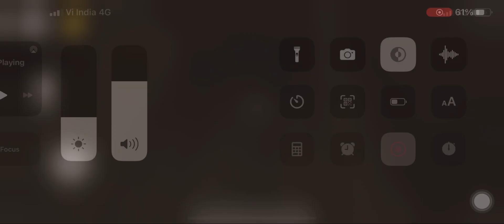The Expert Guide To Mr Meat Green Key All Locations #5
🎥 Bgmi update2.1 not out challenge in bgmi tdm arena